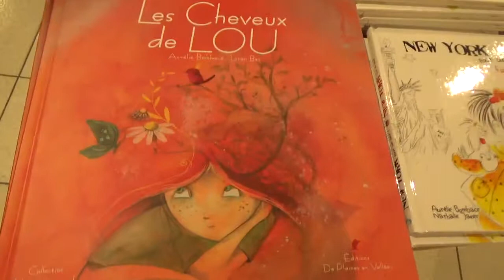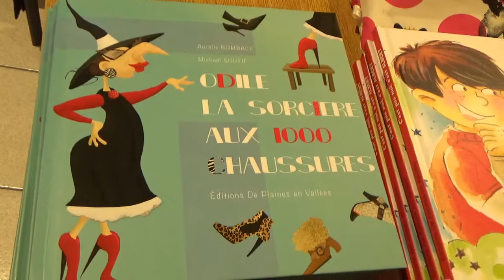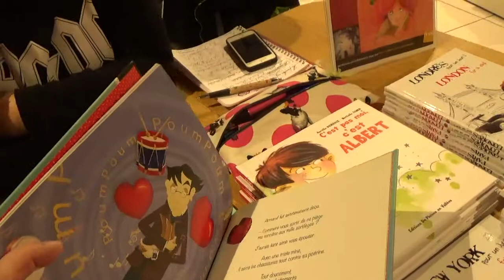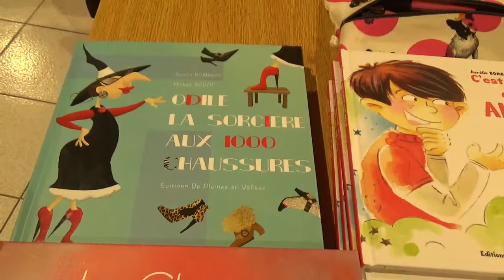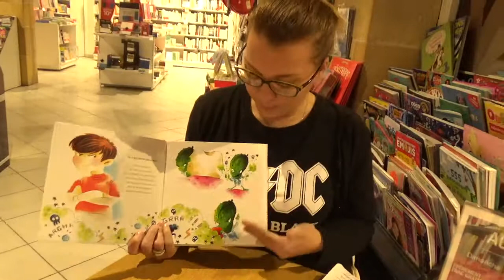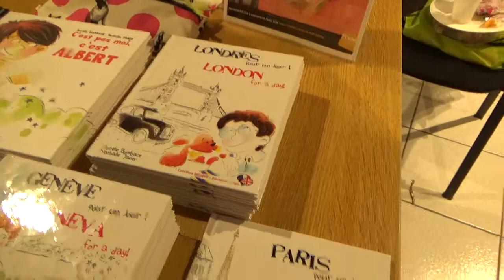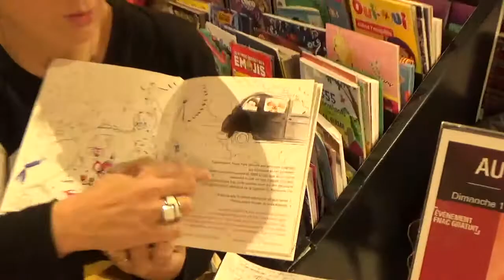Aurélie Bombace et La Muse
Aurélie Bombace à découvrir avec ses merveilleux livres, dont le sublime "Les cheveux de Lou".